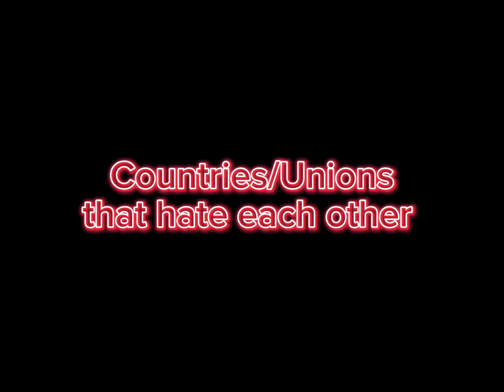Recreation of "June 6 2021"